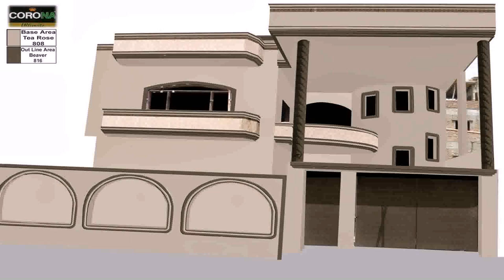House Front Wall Designs Photos - Gif Maker DaddyGif.com (see description)